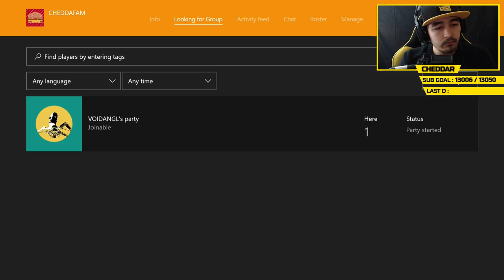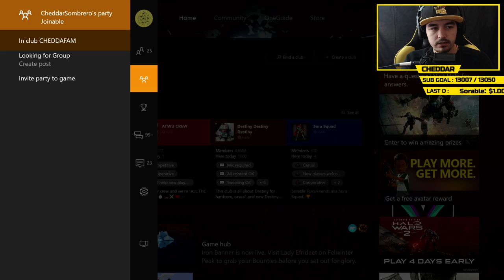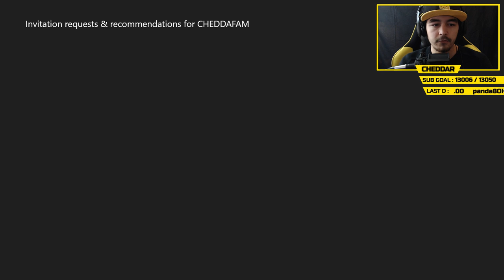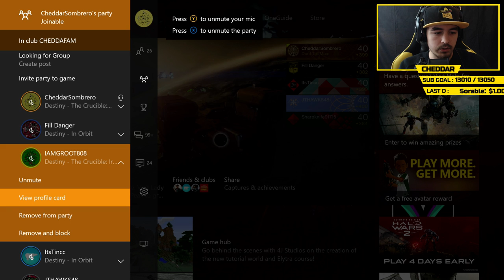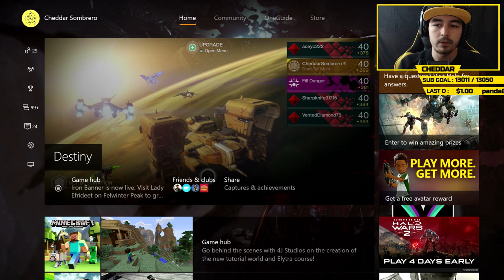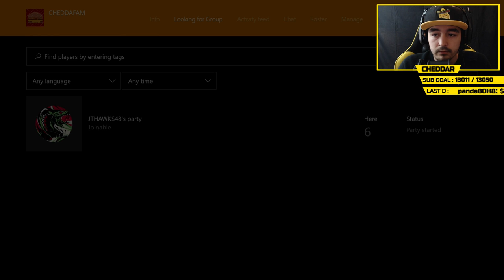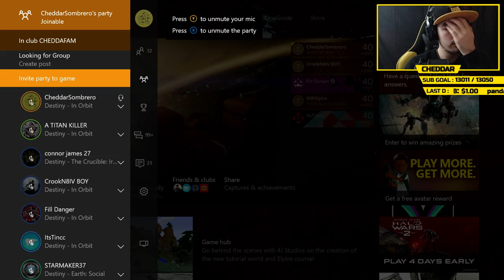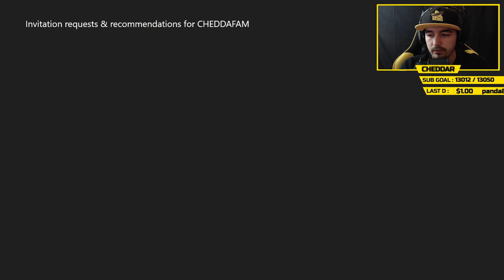DESTINY "IRON BANNER CLASH - HITTING RANK 5 TODAY??" LIVESTREAM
⇒Stream Rules:
1. Be respectful
2. No self-promotion
3. No politics or religion
4. No spam
5. Keep CAPS for big events and hashtags.
6. No explicit language
7. Links are not allowed
8. No impersonating mods
9. Trolls will be banned
10. No spoilers